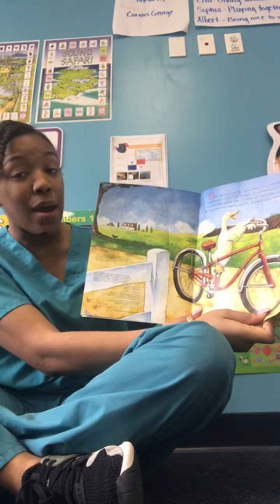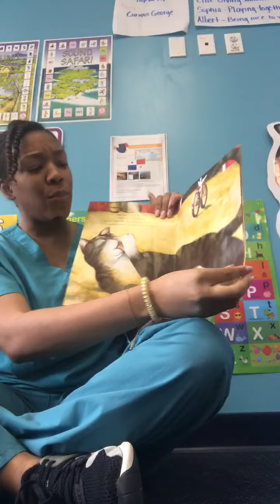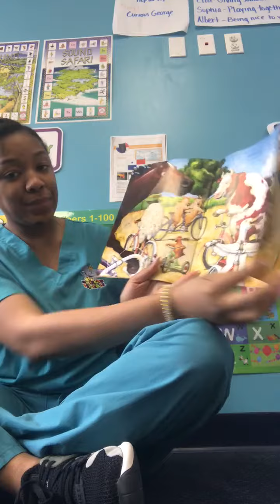Circle Time with Ms Ranisha